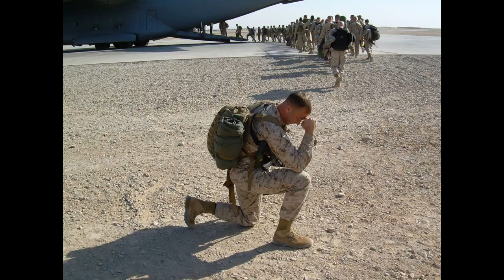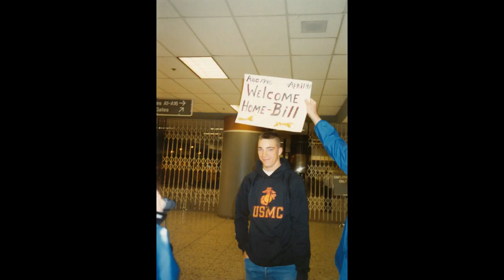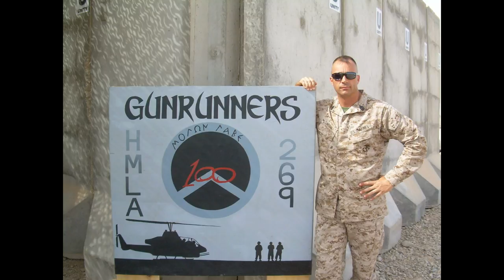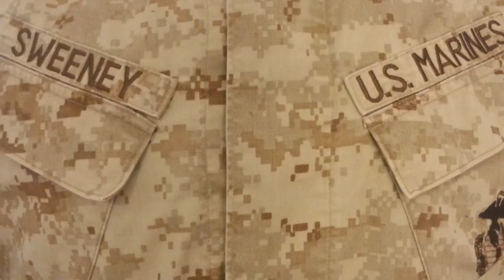Sweeney Retirement Thanks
A thank you to all who have made my career a success.